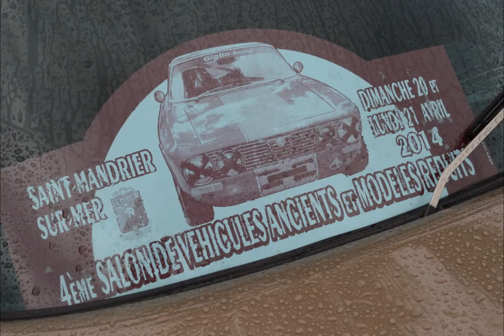Salon Véhicules Anciens & Modèles Réduits 2014 - Interview Christian Pascalin - 720p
Salon Véhicules Anciens & Modèles Réduits 2014 - Interview Christian Pascalin
Saint-Mandrier (Var) - 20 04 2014
Interview Christian Pascalin